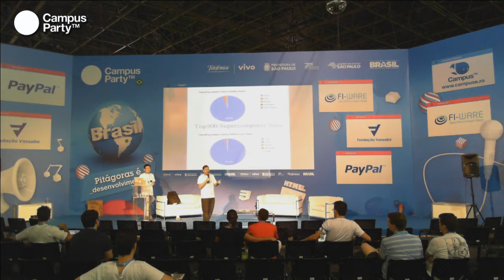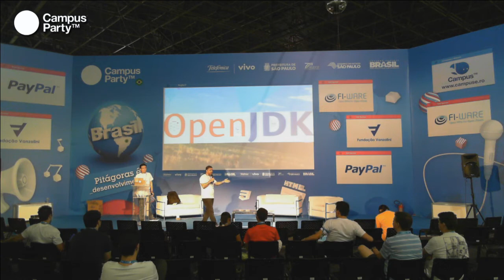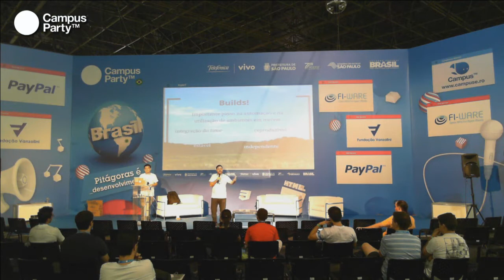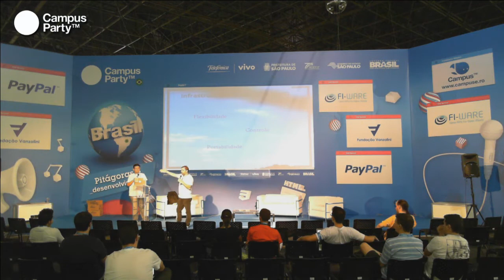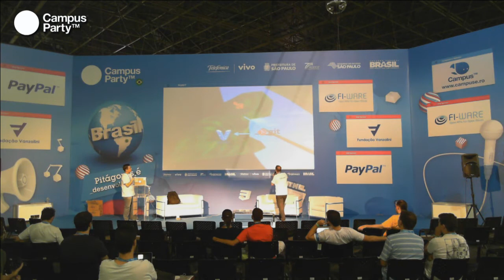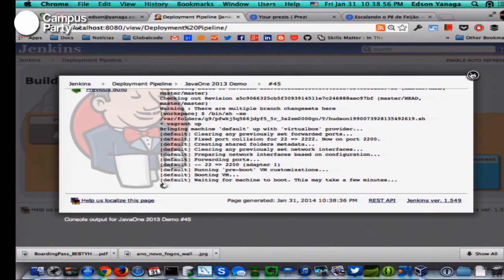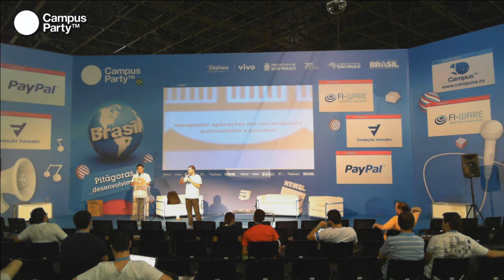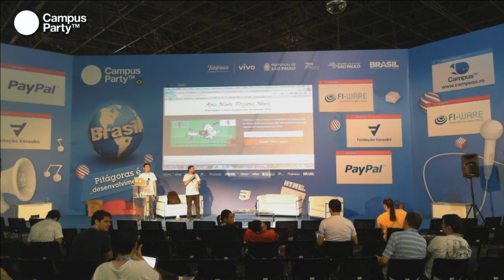CPBR7 - Escalando o pé de feijão: estratégias open source para automação na